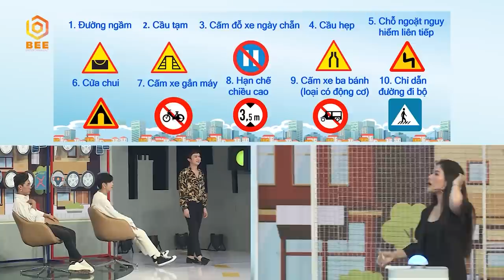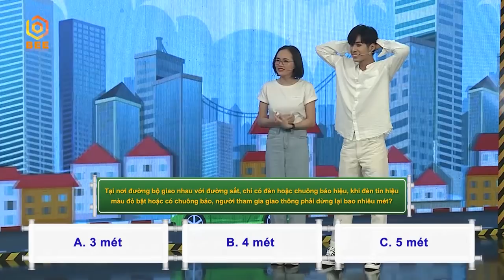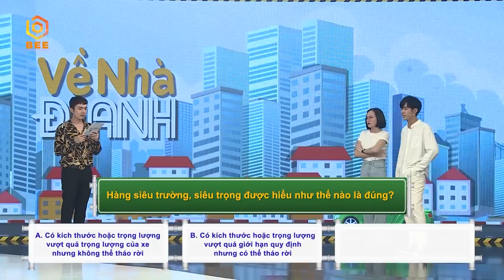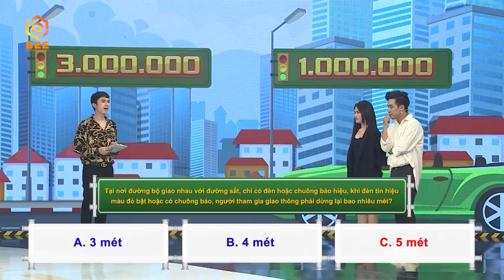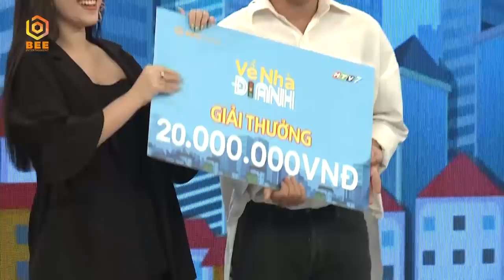Về Nhà Đi Anh | Tập 6 : RICH KID Ngọc Thanh Tâm gây choáng khi tiết lộ biệt tài lái ô tô